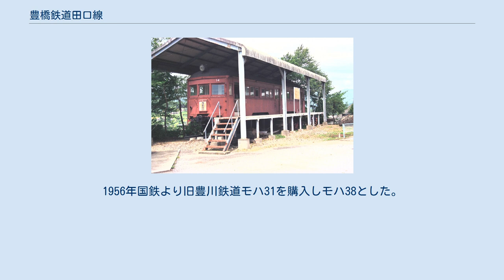豊橋鉄道田口線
田口線（たぐちせん）は、愛知県南設楽郡鳳来町（現・新城市）の本長篠駅から北設楽郡設楽町の三河田口駅までを結んでいた豊橋鉄道の鉄道路線である。
敷設の経緯などから1067mmの森林鉄道とも呼ばれた。
 木材輸送を目的として1929年（昭和4年）に一部区間が、1932年（昭和7年）に全線が開業し、1965年（昭和40年）と1968年（昭和43年）の一部区間休止を経て1968年に全線が廃止された。
 1965年8月時点 段戸山系の御料林の木材を運搬する目的から、設立時は宮内省（今の宮内庁。戦後、御料林は国有林となり林野庁の所管）の出資も得ており、豊川鉄道・鳳来寺鉄道との3者で資本金の77%を占めていた。
田峰駅と三河田口駅からは、集材用森林鉄道（狭軌トロッコ）も設置された。
 田口鉄道は、本業の鉄道輸送の他、鳳来町海老地内、双瀬と稲目の2箇所に砕石場があり、砂利の製造販売も手掛けていた。
 豊川・鳳来寺両鉄道と車両も共通運用されていたが、1943年（昭和18年）8月1日の2社の国有化に対して、田口鉄道は国有化されなかった。
これは鉄道敷設法別表で計画された遠美線（大井 - 稲武 - 浦川 - 三河大野 - 遠江二俣）の経由地に田口の名前がなく、敷設法の先行建設路線とみなされなかったためと思われる。
しかし、国有化以前から3鉄道の一体運営がなされていたとの歴史的経緯から1952年（昭和27年）まで日本国有鉄道による運転管理が行われた。
なお、同様な例に沙流鉄道がある。
 終点の三河田口駅は、田口の市街地から4kmも離れた寒狭川沿いに設置された。
これは、清崎駅から市街地へは急勾配があることと、木材運搬の利便から株主の宮内省が寒狭川沿いの設置を主張したからである。
後年木材輸送が減少した後は、これが旅客集客へマイナス要因となった。
 その他鳳来寺参拝客の便をはかり、国鉄飯田線との臨時直通列車も設定されたことがある。
1961年（昭和36年）には、名古屋駅からの直通快速列車も「臨電鳳来」として運転され、これに先立ち80系電車による入線試験も全線に亘って実施されたが、電圧降下等の問題点が多く、営業列車としては実現しなかった。
 また、名鉄線から名鉄の車両が団体専用列車として、1954年（昭和29年）に廃止された小坂井支線を通って飯田線・田口鉄道線に乗り入れるといった運用も、1950年代前半（昭和20年代）まで存在した。
 また、愛知県立鳳来寺高等学校への通学者のための本長篠 - 鳳来寺間の区間列車も存在した。
 奥三河郷土館で保存されているモハ14形電車 電気機関車デキ53、電車 電3形 (101, 102) を開業時に新造した。
1951年に国鉄より旧豊川鉄道モハ14・15を購入。
1955年貨車の下回りに豊橋市の豊栄鉄工所で製作した木製車体を載せたサハ201を製作した。
1956年国鉄より旧豊川鉄道モハ31を購入しモハ38とした。